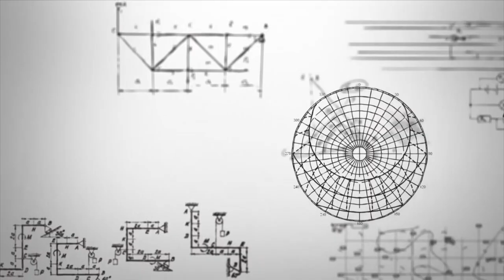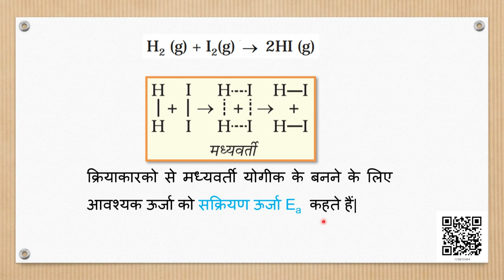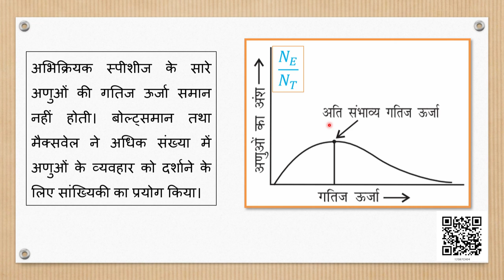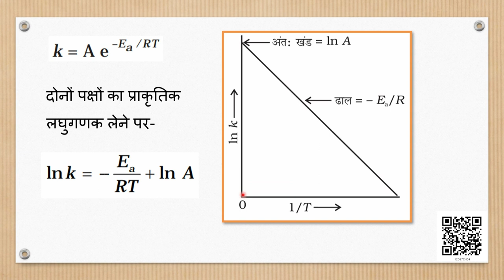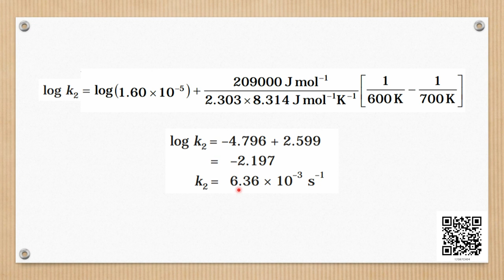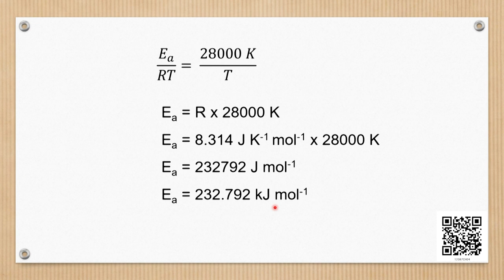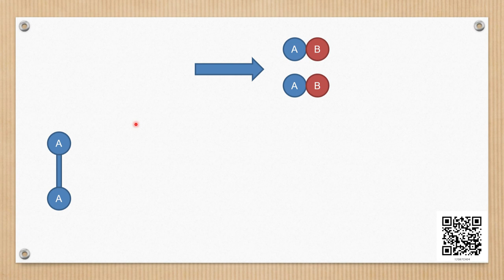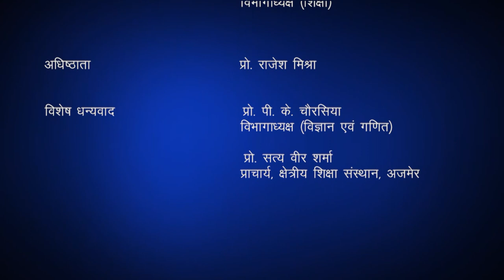Class 12 रसायन विज्ञान : पाठ 4. रासायनिक बलगतिकी (भाग 3)